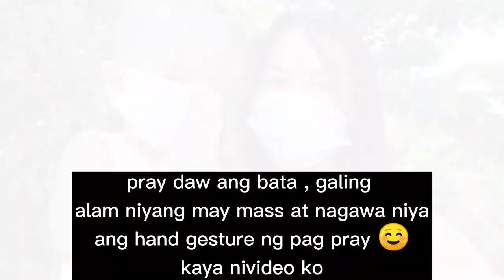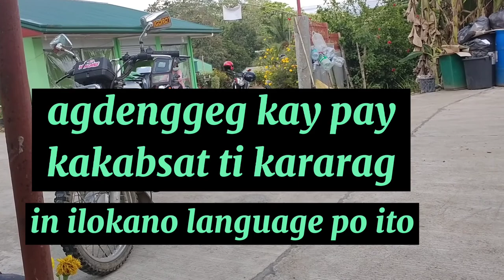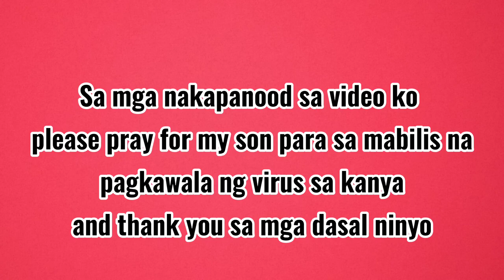How to do a Swab for COVID Testing and Swab Test Result /OLYN Vlogs